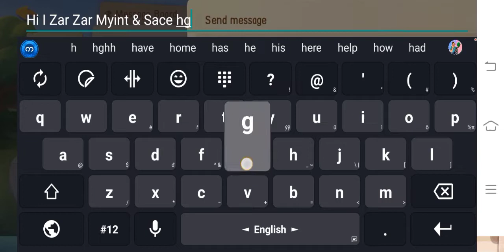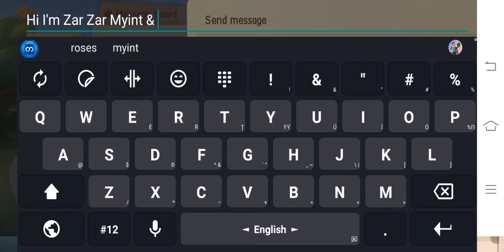Kawai Tuffy YT & Astra